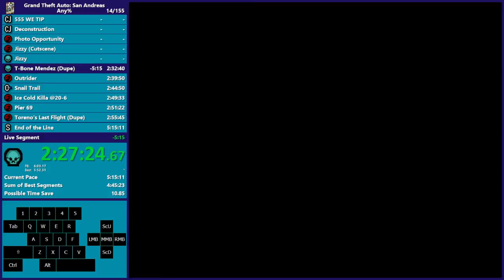GTA San Andreas Speedrun Tutorial - Intro to Duping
This tutorial is an intro to duping in Grand Theft Auto: San Andreas.